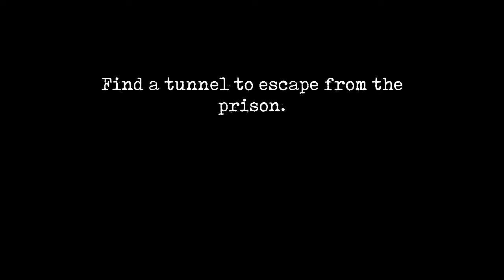Mr Meat 2 in Darker Mode in 2 Minutes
Mr Meat 2 in speedrun